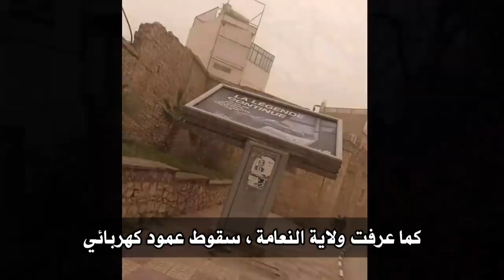رياح قوية على عدة ولايات اليوم مما تسبب في خسائر مادية | تخلطت 😱 رياح 100 كلم في الساعة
تسبت الرياح القوية التي ضربت عدد من ولايات غرب الوطن ، اليوم الإثنين في عدد من الخسائر المادية دون تسجيل سقوط ضحايا.
فقد شهدت كل من ولاية تلمسان وسعيدة بالإضافة إلى وهران ، عدة حوادث بسبب الرياح القوية. وكذا الزوابع الرملية منها سقوط أعمدة كهربائية ، وأيضا سقوط اللافتات عبر الطرقات. كما تم تسجيل توافد عدد كبير من مرضى الربو إلى مصالح الإستعجالات ، بسبب ضيق في التنفس.
رياح اليوم ، رياح قوية ، احوال جوية اليوم ، احوال جوية في الجزائر ،